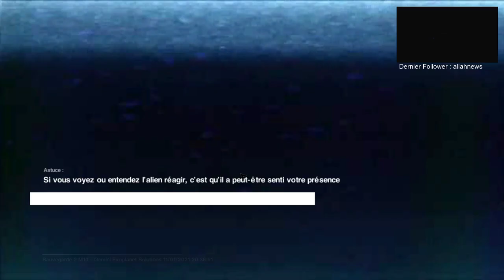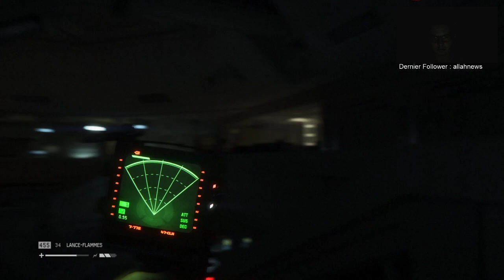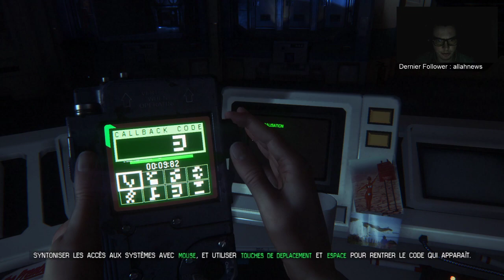Alien: Isolation #9 - la pookie dans l'sas